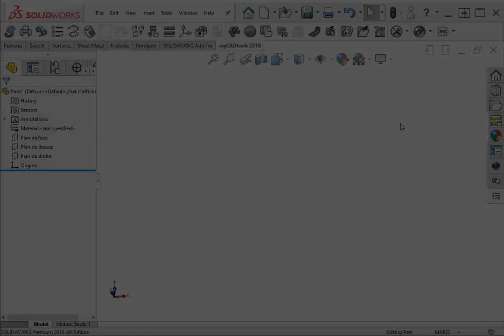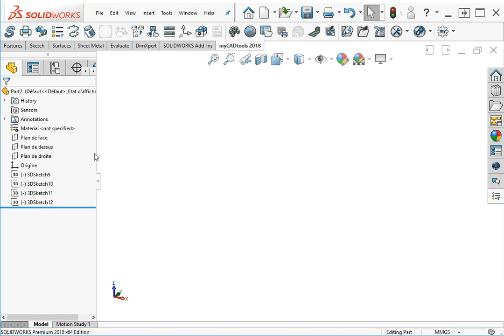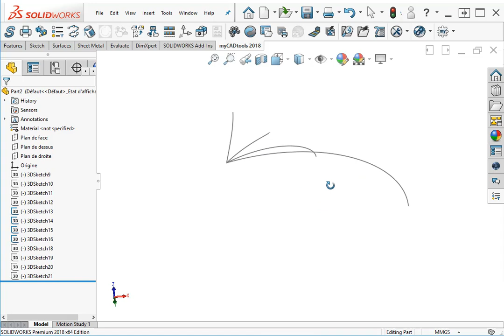myCADtools: Curve Data - Productivity Tools For SOLIDWORKS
Innova Systems is an authorised UK Value Added Reseller for SOLIDWORKS 3D design software.